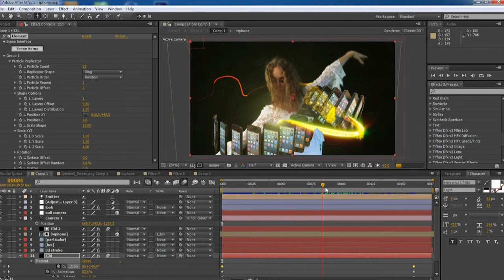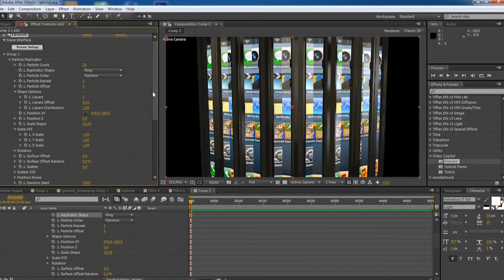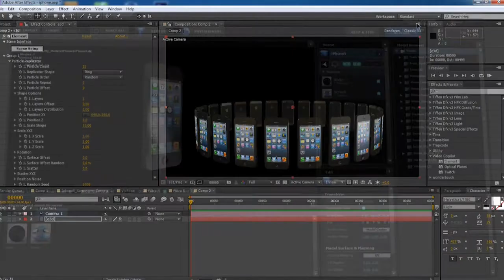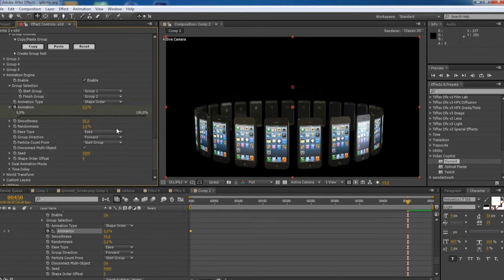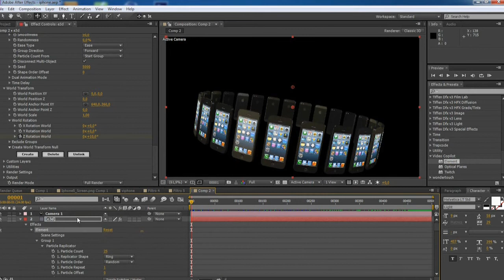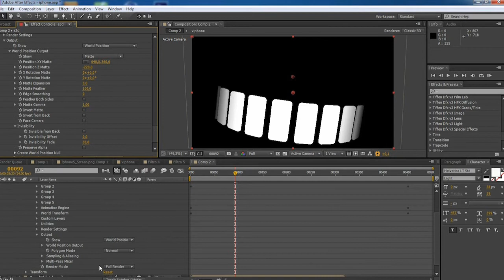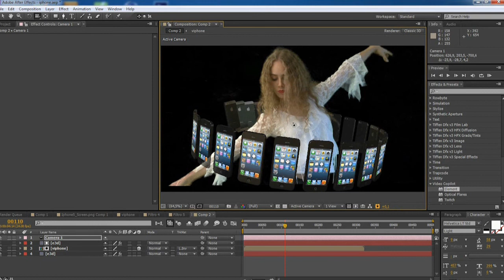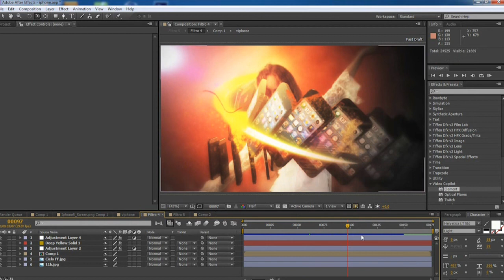Tutorial Combinar objetos E3d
En este tutorial se combinan objetos de E3d con un objeto 3D del After (una capa) en un mismo espacio

Para bajar el modelo del Iphone bajar el proyecto de AK

y copiar la carpeta iPhone5 en

usuario\mis documentos\videocopilot\models\My_models\

aleRENDER
Motion Graphics Designer
Tutoriales y Downloads